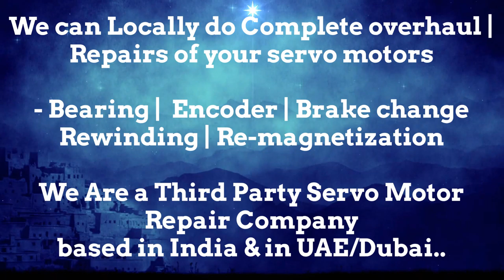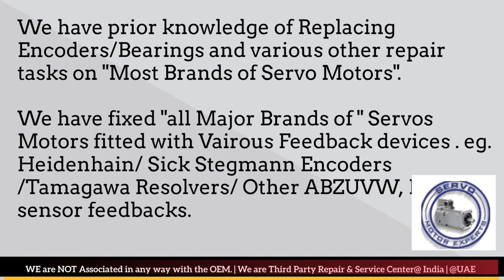Stromag India Motor Repair Encoder Resolver Align Adjust Chandigarh Chennai Chinchwad Kolkata